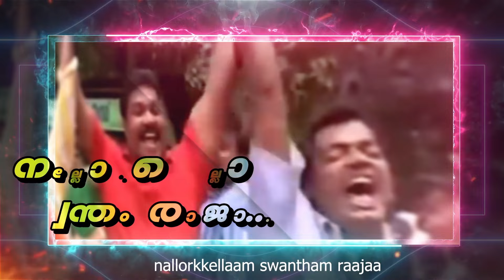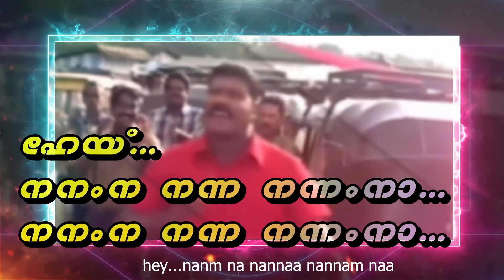Lokanathan IAS - Autokkaara Autokkaara Lyric | M.Jayachandran | Kalabhavan Mani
Listen to Autokkaara Autokkaara lyric video from the movie Lokanathan IAS